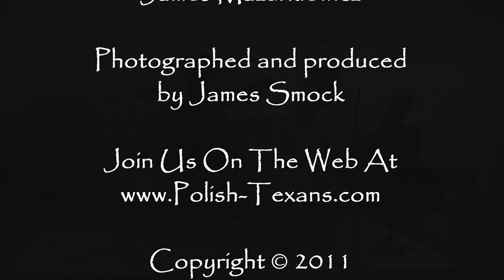Brian Marshall and James Mazurkiewicz In Bremond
Waltz To Westphalia Premier
Texas Slav & German Warehouse
Bremond, Texas